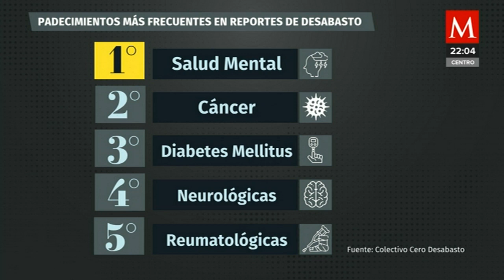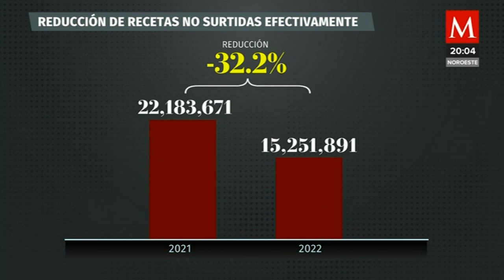Durante 2022 dejaron de surtirse 15 millones de recetas médicas: Cero Desabasto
AzucenaALas10 | El colectivo CeroDesabasto reveló que durante el 2022 dejaron de surtirse de manera efectiva 15 millones de recetas médicas, unas 41 mil recetas al día, tanto en hospitales del IMSS, PEMEX, ISSSTE, SEDENA y SEMAR